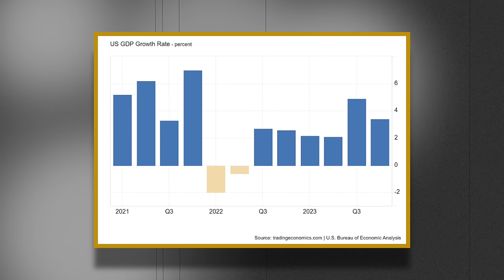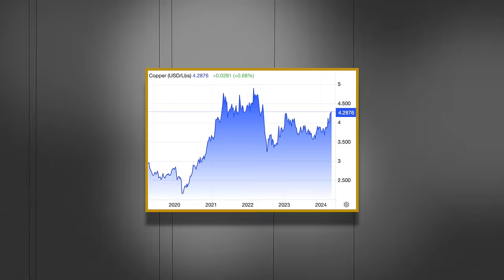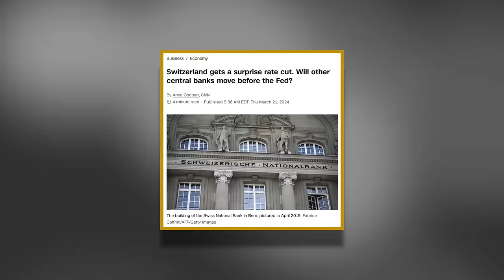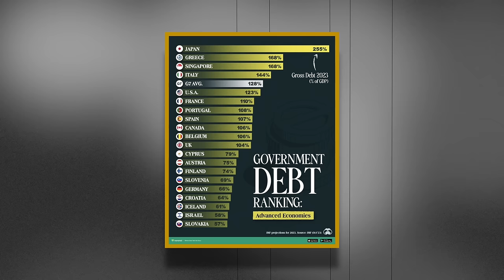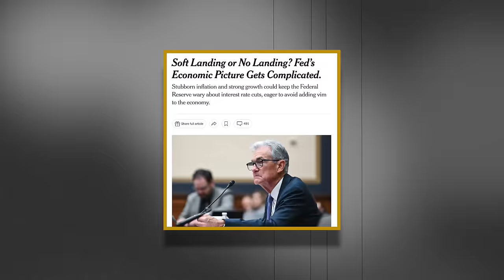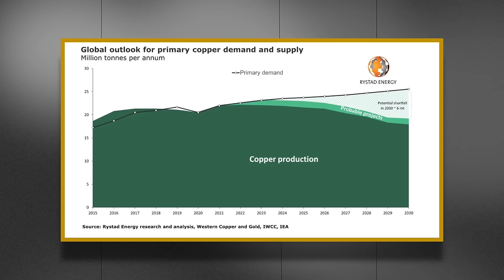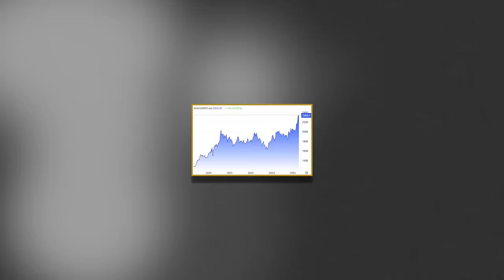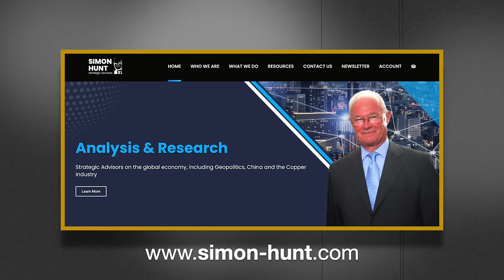Depression by 2025, a Gold Spike, and a Commodity Crash | Simon Hunt Interview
CBDC's, a Global Depression by 2030, and No Bull Market for Commodities - in this interview with Simon Hunt... still not the most bullish person out there.

Simon Hunt is a copper expert and market analyst who writes reports for Simon Hunt Strategic Services

More specifically, in this interview, we discussed the high costs of credit and reliance on part-time jobs plaguing small businesses, as well as the inaccuracy of official inflation figures.

Simon also told me that there is a likelihood of a recession, or in his own words: "a rolling recession until 2030." However, he told me to forget about rising commodity prices.

We also talked about the unsustainable debt levels in Western nations, the adverse effects of migration, and the need for policy changes to restore fiscal discipline.

Timestamps:
00:00 Recap
00:58 Intro
01:58 Why is no crash yet?
11:20 Why is Simon still not bullish?
13:19 Everything is up, how is the market missing the crash?
22:40 When will the whole economic system change?
24:25 Does the economy influence US elections?
26:03 Is deficit spending influenced by war?
27:16 What does a recession look like?
28:28 How do you come out of a recession?
30:17 Is there a chance there won't be an election?
32:06 How to get the US on the right fiscal path?
34:19 What is Simon's view on migration?
38:22 How can there be a recession when the official numbers say otherwise?
46:28 What is Simon's forecast for commodities?
53:25 How do you handle commodity price fluctuations?
57:46 What's the correlation between the gold price and inflation?
01:01:59 Is deficit spending positive for the gold price?
01:05:57 What's Simon's view on uranium right now?
01:08:13 What does he think about coal?
01:09:29 Is Simon long in lithium?
01:10:21 Is it now the time to invest in rare earths?
01:11:37 Contact details